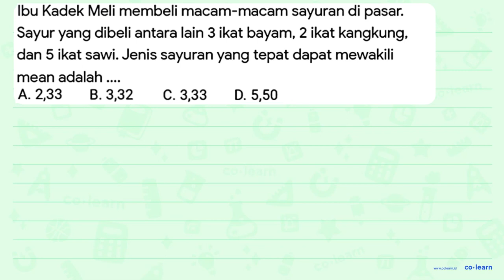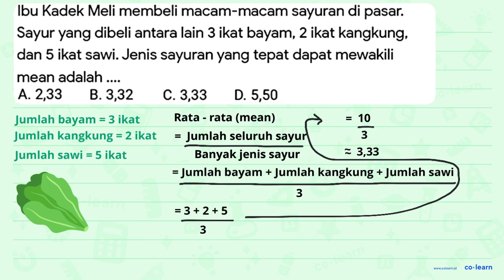Ibu Kadek Meli membeli macam-macam sayuran di pasar. Sayur yang dibeli antara lain 3 ikat bayam, ...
Ibu Kadek Meli membeli macam-macam sayuran di pasar. Sayur yang dibeli antara lain 3 ikat bayam, 2 ikat kangkung, dan 5 ikat sawi. Jenis sayuran yang tepat dapat mewakili mean adalah .
A. 2,33
C. 3,33
B. 3,32
D. 5,50

Topik atau Materi: Mean - Statistika 6 - Statistika - Matematika Kelas 6 SD -

Sumber Soal: Matematika SD liangsolusi.com  , N/A

00:00 : Bedah Soal
01:00 : Konsep, rumus dan pengertian Mean
01:18 : Langkah penyelesaian soal
01:08 : Jawaban akhir
01:38 : Penutup